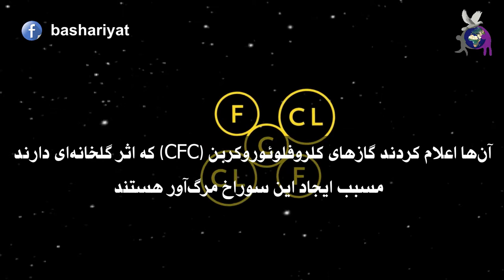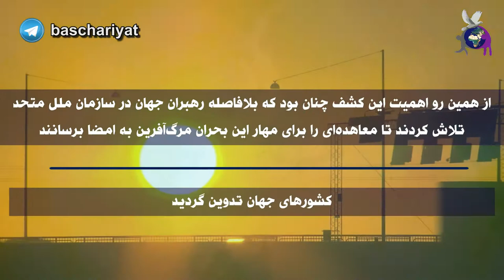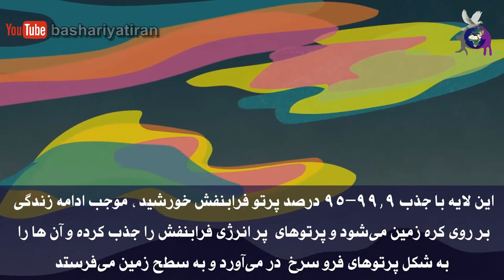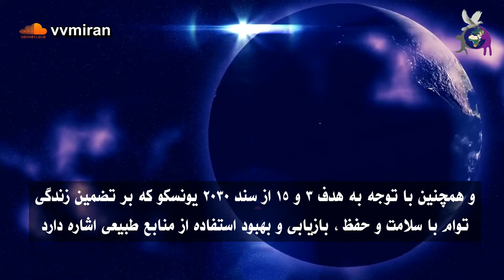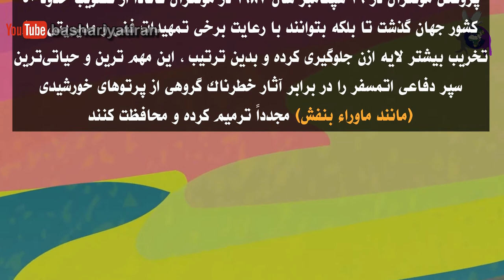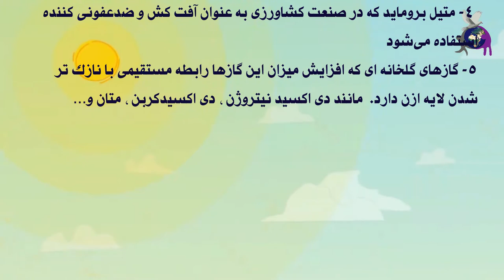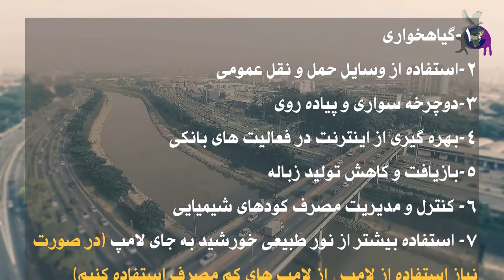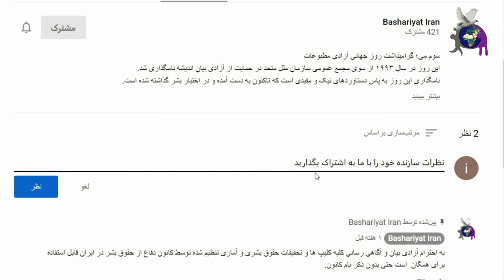روز جهانی حفاظت از لایه ازن، گرامیداشت ۱۶ سپتامبر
لایه ازن، سپر شکننده ای از گاز است که زمین را از قسمت مضر پرتو های خورشید محافظت می‌کند و به این ترتیب زندگی در این سیاره را حفظ می‌کند. در سال ۱۹۸۵، گروهی از دانشمندان انگلیسی، به صورتی کاملاً تصادفی دریافتند که مساحت قابل توجهی از لایه ازن در قطب جنوب به شدت تخریب شده و بیم آن می‌رود تا با گسترش این حفره، حیات همه‌ی زیستمندان ساکن در کره زمین به مخاطره افتد. آن‌ها اعلام کردند گازهای کلروفلوئوروکربن (CFC)ها که اثر گلخانه‌ای دارند، مسبب ایجاد این سوراخ مرگ‌آور هستند. وضعیت چنان بحرانی به نظر میرسید که گروهی از دانشمندان به صراحت اعلام کردند در صورت تداوم روند کنونی، گازهای کلروفلوئوروکربن‌ قادرند تا سال ۲۰۵۰ لایه اوزون را کاملاً نابود کرده و رخداد سرطان پوست را از آستانه‌ای خطرناک و برگشت ‌ناپذیر عبور دهند.

Created by Media Department of the Defense of Human Rights Association in Iran
تدوینگر: ابراهیم فداکار
Editor: Ibrahim Fadakar
نویسنده:  رزا جهان بین
Writer: Roza Jahanbin
گویندگان: ایراندخت کیا - ابراهیم فداکار
Narrators: Irandokht Kia - Ibrahim Fadakar
مشاور: علیرضا جهان بین
Consultant: Alireza Jahanbin